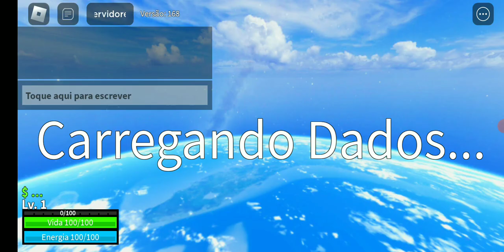COMO IR PARA O TERCEIRO MUNDO NO ROBLOX